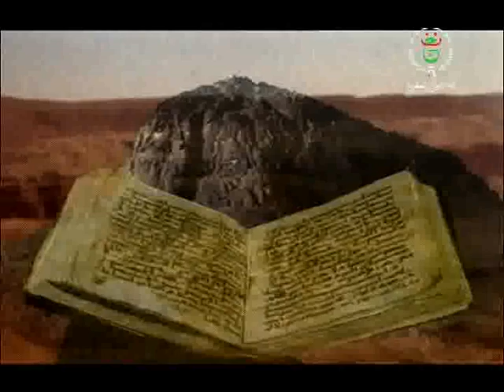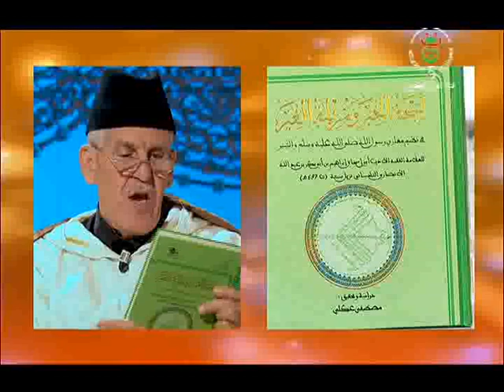التاريخ عبرة ليوم 01-11-2018